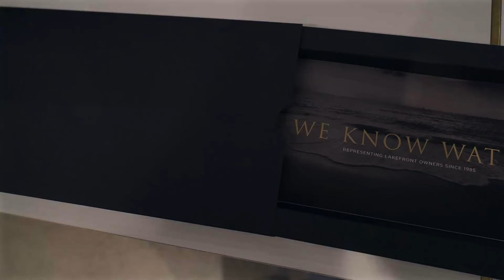Black Box Campaign | Invidiata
We have been in Real Estate for over 37 years.

Knowledge, service, experience, trust and relationship.

Relationship should be your first focus, but it's the last outcome.

If you do those 4 things well, the relationship is there forever.

At Invidiata, we go the extra mile to find the right buyer for your property.

Our black box campaign to the top 100 homes in 5 cities in the GTA is just one of those steps.

Invidiata
86 Wilson Street, Oakville ON, L6K 3G5